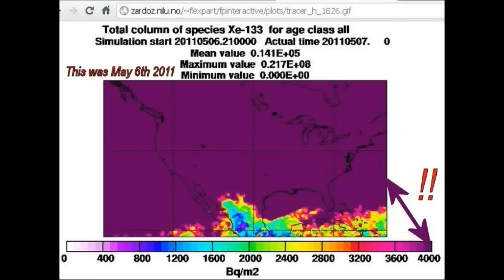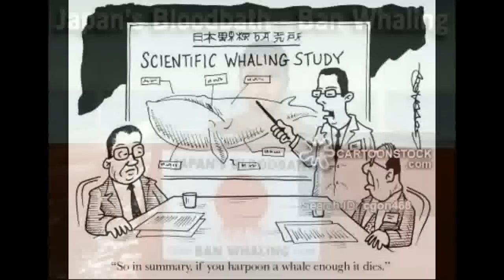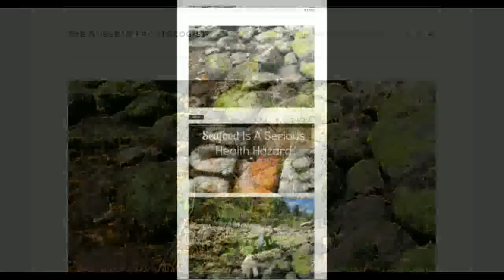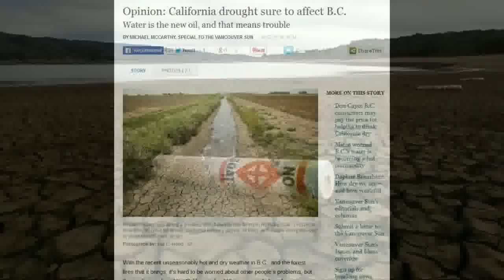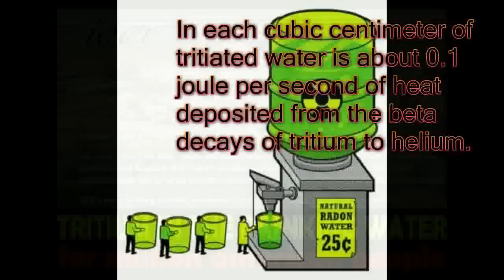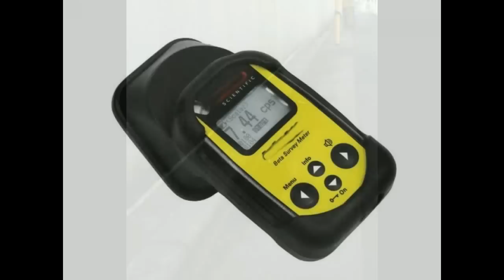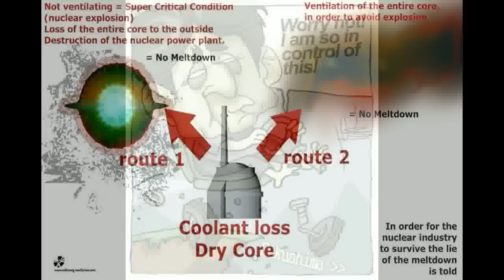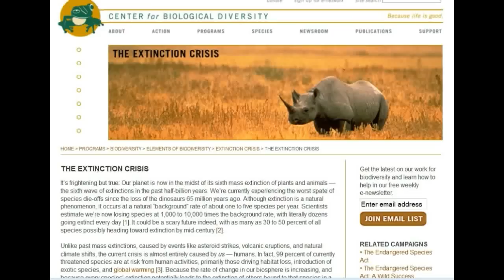Fukushima & Pacific Ocean Health ☢ Update 7/28/15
The Nuclear Proctologist dot org is Dana Durnford's site with pictures of the tidal pools.
NOTE: IN THE EARLY DAYS OF FUKUSHIMA - THE FISHERMEN CAUGHT SANDLANCES THAT WERE CONTAMINATED NEAR FUKUSHIMA JUST WEEKS AFTER THE DISASTER - NOW THE SAND LANCES ARE CONSIDERED "TOXIC" JUST OFF THE WEST COAST OF CANADA!
AP: Unprecedented deaths along U.S. Pacific coast — Scientists: Mass die-offs of mammals, birds, fish… “No one’s sure what happened” — Gov’t wants Unusual Mortality Event declared — Samples “being tested for radionuclides from Fukushima”

Attorney for US Navy Sailors: Third death from exposure to Fukushima fallout — Baby with brain cancer has died — Reporters afraid to publish stories related to case — Professor: USS Reagan sailors were first people to be hit by plume outside of plant (VIDEOS)

Local News: “Breaking… Alert… leak shuts down US nuclear plant” — Gov’t: Radiation levels ‘above normal’ — ‘Steam plume’ seen in reactor building, workers can’t find where leak is coming from due to safety concerns — Flood warnings issued for area

Japan Reporter: Mutations increasing in Fukushima — TV: “Strange things are happening to the plants and animals” — Gov’t News Agency: “Long list of mutated life forms reported” (VIDEO)

Gov’t Official: Chilling report from Pacific Ocean… “Silence on the seas” — “Quite literally, there isn’t any fish” — Japan Professor: Fukushima posing reproduction risk to marine life, ongoing concern over bio-accumulation of radioactive material (VIDEOS)

TV: Mystery ‘green goo’ decimating fishing on West Coast — “Like ectoplasm in Ghostbusters” — Experts: “About as severe as we could ever anticipate… Lot of unusual things going on” — “We’re not catching any fish… Never as bad as right now… Almost non-existent… Worst season ever” (PHOTO)

Nuclear Expert: We should be very worried about ongoing catastrophe at Fukushima… “Complete failure” of ice wall built to contain extremely radioactive water… Plutonium is flowing into Pacific, will for many years to come — Strontium in ocean hits record level, huge increase reported since April (VIDEO)

Unprecedented emergency statewide fishing closures enacted in Pacific Northwest — “We’ve never had to do anything like this” — “Very alarming” mass die-offs linked to disease outbreak — Nearly 100% infection rate in some areas — Rotting gills, distended bellies — NOAA: It’s a ‘head scratcher’ (VIDEOS)

TV: Nuclear waste overflowing into Pacific Ocean at Fukushima — Officials: Impossible to stop the spill anytime soon — Torrential rainfall from approaching typhoon already too much for plant to handle

Yahoo News: Mutated plants near Fukushima gain internet fame — Pics show centers fused together, petals growing out of sides, ring-shaped flower with 4 stems — US Gov’t Expert: Plant abnormalities can be induced after only 24 hours of exposure to radioactive fallout (PHOTOS)

Document shows nuclear fuel burned through bottom of containment vessel under Fukushima reactor

TV: US scientists testing for radiation in dead whales as mysterious die-off in Pacific continues — Now 14 carcasses reported, expert warns “death toll could still rise”

Experts: Plutonium levels 10,000,000 times normal in water below Fukushima reactors — Plutonium hit record high off coast in 2014

Many large marine mammals found dead around California, public warned to expect further strandings

NOAA: Young herring “suddenly disappear” from Pacific, no one can find them; “This is an enigma, something’s happened” —

BBC: People taken from movie theater by police, forced to go in reactor and deal with burning fuel rods

AP Photographer: I could fell a “buzzing” in air when in Fukushima, how do you show that in a picture?

“Mutant fish” with giant tumor growing from head caught near Three Mile Island
Officials: Much of Pacific Ocean threatened by Fukushima releases, an area covering 1/3 of globe

Nonprofit Group: “Every single person” we hosted from Japan has had health problems… Blood stains found in almost all of their beds

NASA Experts: Southeast US hit by “anomalously high” levels of polonium from Fukushima — Never seen before, except during volcanic events — Fallout also detected in Mississippi river —

“Eerie new phenomenon” attacking sea creatures on West Coast — Marine life disappearing from tide pools — Fish, octopus, mussels, urchins, limpets, sea hares “seem to be leaving